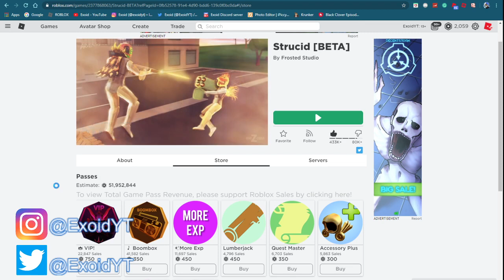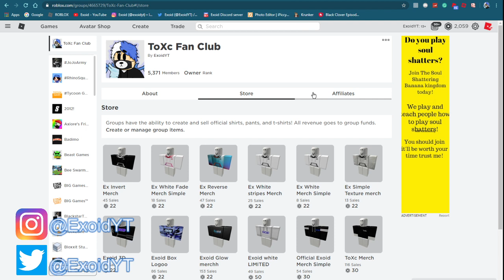ALL *NEW* STRUCID CODES! *ALL WORKING* 2020 [Roblox]